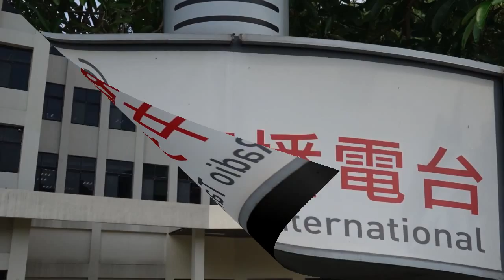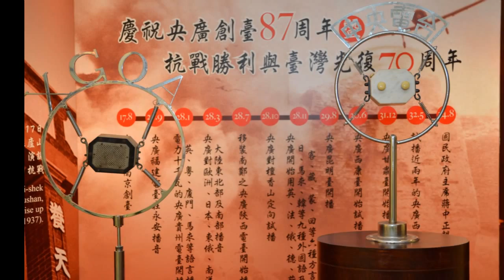央廣王筱鳳 專訪 台電核廠經理 何偉 (三)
央廣台北國際資訊站節目地球HAPPY GO單元：專訪清華大學核工系及原科所碩士/台電公司核能電廠經理何偉，服務於發電廠達35年的何偉對於能源與環保相關問題非常關心也有一些研究，對於困擾台灣的颱風水患、旱季缺水、土石流、地層下陷及二氧化碳排放等也提出一些解決問題的對策及看法。